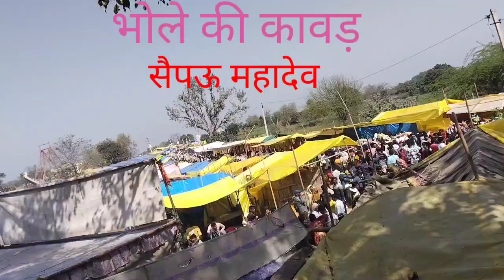Lewan Aaunga- Sandy GudgamealKawada (Official Video)| Bhole Baba Song 2023 | Latest Kawad song 2024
Kawad Lewan Aaunga (Official Video) | Bhole Baba Song 2023 | Latest Bhole Baba Song

Song : Kawad Lewan Aaunga | कावड लेवण आउंगा
Starring : Vishal Khatana | Vikas Sharma | Sayansh Khatana | Sandy Gudgameala
Singer : Sandy Gudgameala
Lyricist / Composer : Sandy Gudgameala
Video : Sandy Gudgameala
Producer : Midas Touch Films
Label : 3rd Eye Music

Published Year : 2023
Copyright : 3rd Eye Music

Lyrics
hariyane ka chora baba doob gaya tere pyaar me
chotafa mane haar mili is matlabi sansaar me
ik tera Sahara mila hai baba kaise bhool mai jaunga
Teri kawad lene aaunga bam bam jai kaar lagaunga
×4

Teen lok ke Swami teri mahima aprampr hai
Jobhi sache man te Dhyata hota beda Paar hai
ib tera Dwara chod me baba aur kahi na jaunga
Teri Kawar lene aunga bam bam jaikar lagaunga

Man me leke naam re baba haridwar ki tyari hai
Ten lok no khand me baba tene pooje duniya saari hai
Ganga ji me maar ke gota teri jyot jagaunga
teri kawad Lewan aaunga bam bam jai kaar lagaunga

Apni dhun me magan rahe tere bhagt bade alble hai
khud bhi tne anuman nahi baba itne tere chele hai
kawad leke chaal pade ab mai bhi kawad thaunga

Raah me tere bhagat mile un bhagta ka koi tod nhi
100 100 liter jal hai thare dak kawad ki hod nahi
mai bhi baba ghat na ghalau  meeter kheech bagunga

Latest Bhole Haryanvi Song 2024
New Haryanvi Song 2024
Top Haryanvi Song 2024
Bholenath Song 2024
Bholenath Sawan Song
BolBam Song
Sawan Special Song
Bholenath Sawan ki Kawad
Bhole Baba Bhakti
Haridwar Sawan Song
Kawad Song
Kawad Song DJ
Haryanvi dj Songs Haryanavi
New Haryanvi Dj Songs Haryanavi 2023
 Bholenath Sawan Song
Kawad Song
Kawad Yaatra 2024
Haridwar Kawad
Vishal Khatana, Yaatri, Sayansh Yaatri ka new song Yaatri ka gana Sayansh ka naya gana Vishal ka naya gana Yaatri blog ka gana